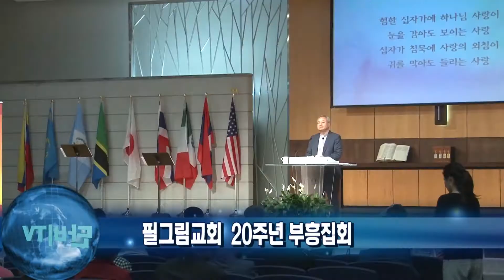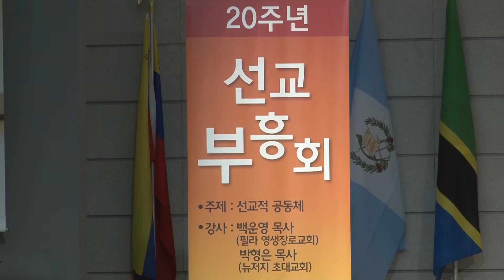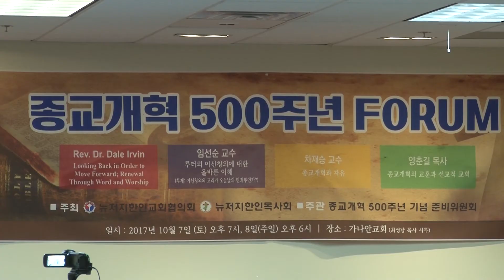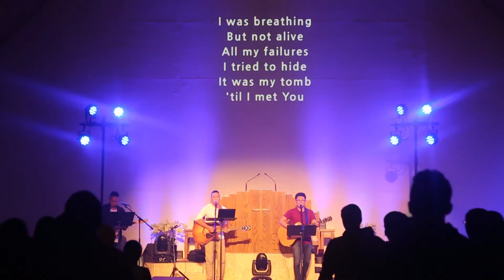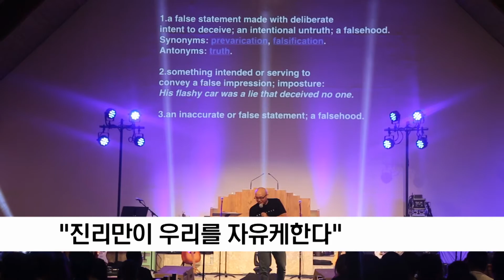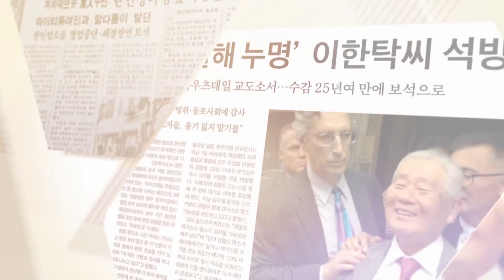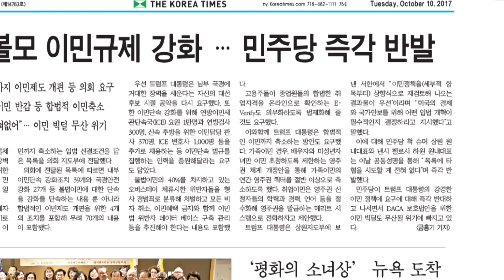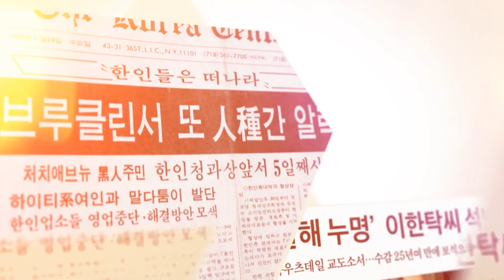(단비TV) 뉴스- 2017년 10월 11일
10월11일 뉴스

1. 퀸즈장로교회 중국동포 10주년
2. 필그림교회 20주년 부흥회
3. 권사합창단 정기연주회
4. 뉴저지 교협 종교개혁 포럼
5. 청소년 할렐루야

*[단비같은 사람들] 수정교회 황영송 목사

*한인사회 뉴스브리핑